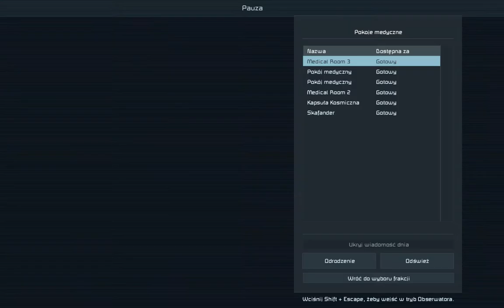Space Engineers 2020 12 24 15 22 41